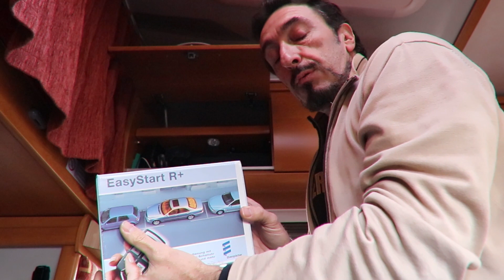Causes vente CAMPING-CAR + FAQ Dailyvlog #004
Réglette LED à batterie
porte carte Secrib
Gyroroue Ninebot ONE S2
moulin à café
Cafetière à Piston 3 Tasses

Pour recevoir un autocollant nous vous demandons juste de payer l'enveloppe pré-timbrée  d'un montant de 1,25 € par l'un des deux moyens de paiement ci dessous :

si vous souhaitez me rémunérer pour l'accompagnement que j'ai pu apporter à votre recherche vous pouvez également le faire par le biais de ces deux moyens de paiement.

STABILISATEUR

LES CAMERAS

MON MICRO

LES PIEDS